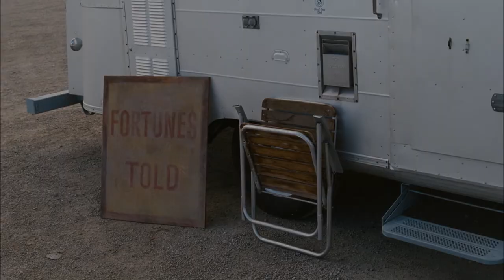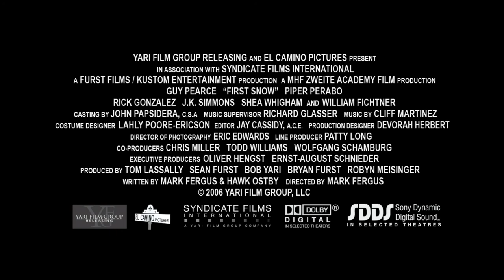First Snow (2006) TRAILER [HD]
The original trailer of First Snow directed by  Mark Fergus. Starring Guy Pearce, Piper Perabo and William Fichtner.

AKA:

A jóslat
Alucinado
First Snow - Tödliche Prophezeiung
First snow: la primera nevada
I ora prin ti dysi
La primera nevada
Le Dernier Présage
Marcas do Passado
Pierwszy śnieg
Presagio finale - First Snow
До первого снега
Първи сняг